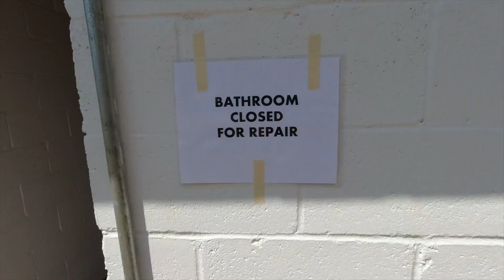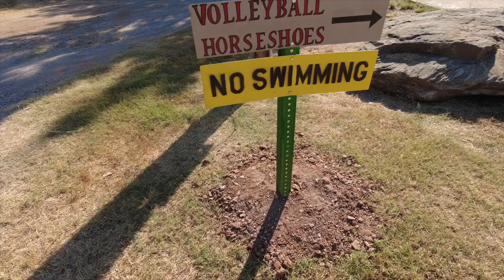Healdton Lake Municipal Park Renovation | Full time RV Volunteers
Healdton Lake Municipal Park Renovation.  We tackle our first municipal park and it was incredible.
For more information on A Year to Volunteer (Y2V):   We're Shar and Phil, a retired Navy full-time RV couple with a simple mission; to visit all 50 states and volunteer in each one, fulfilling at least 365 volunteer days on our journey.  We RV with a purpose and want you to join in.

Y2V organizes RV-friendly projects, many of which are state parks and non-profits, for the simple purpose of helping understaffed and cash-strapped organizations around the country.

Our upcoming projects:
🛠 Arizona - Picacho Peak State Park (Oct 11-26) - we tackling 32 campground ramadas (cabanas)!  Can you say prep and paint? :)
🛠 Mississippi - Jackson County RV Park (Feb 14-25) - time to give a park a facelift! The. Whole. Park!
🛠Louisiana - Sam Houston State Park (Mar 7-18, 2022) – Hurricane Laura recovery.  We’ll be rebuilding a 400’ boardwalk and a pavilion along with other repairs and maintenance.  You guessed it, we need construction/ building skills!
🛠 Michigan - Grand Haven State Park (Apr 18-29, 2022) -  We will build a gazebo, some benches, and do our typical state park overhaul thing! 😎
🛠Nebraska - Pioneer Village Museum in Minden, NE (May 9-20, 2022) -   They need help with their building exteriors, some possible roofing and restoration of their adjacent campground including sewer/electrical.  If we recruit some solid carpentry and building trades, we’d like to help them restore an iconic steam-powered carousel.  Landscaping and painting is also desperately needed.
✅ Facebook - we share our progress on projects and keep you updated on where we are and what we're doing!